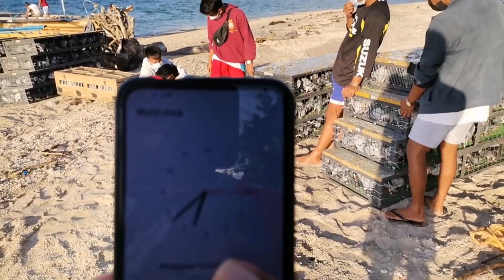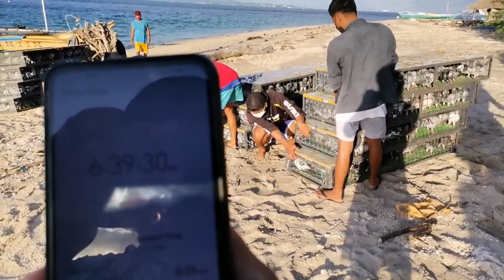MPSI (ALAB,MMPC,BPFC,SEFC,VFHA,MSV, CHPA) BUMITAW SA ISLA,, MGA IBON HUMAPIT,,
MINALIIT ANG ISLA SA GANDA NG PAUWI,,